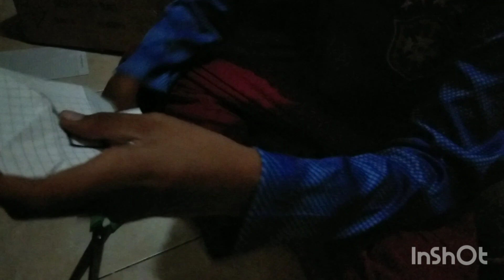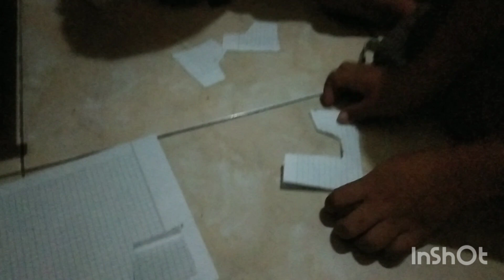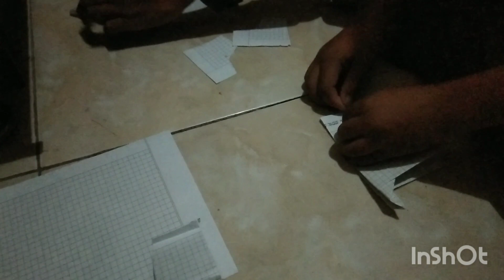MIZWAR, RIZKI DAN HASAN MEMBUAT KAPAL KAPALAN.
mizwar , riski dan hasan membuat kapal kapalan dari kertas. anak pintar membeeanikan diri dari hape tutorialnya langsubg di peraktekan.